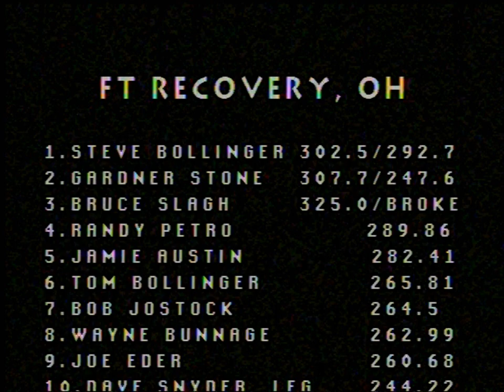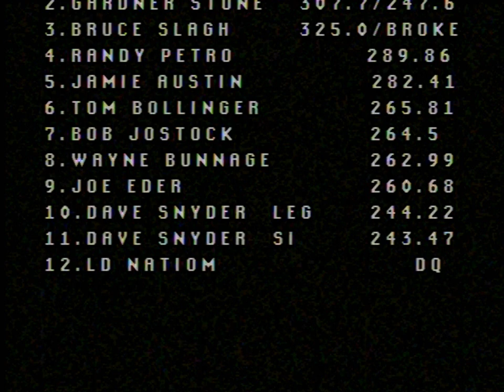Tractor Pulling NTPA Grand National Unlimited Modified In Action At Ft Recovery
August 24, 2003 National Tractor Pullers Association Unlimited Modified Tractors pulling at Ambassador Park in Fort Recovery, Ohio. Thumbnail photo is Steve Bollinger with the Triple Allison powered Money Pit tractor.